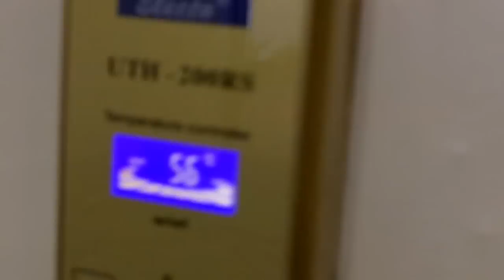EPIK: Arrived at Jeonju University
So, Danielle and I have arrived safe and sound at our orientation after another epic journey!